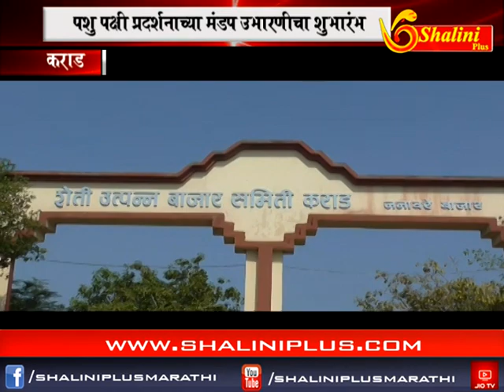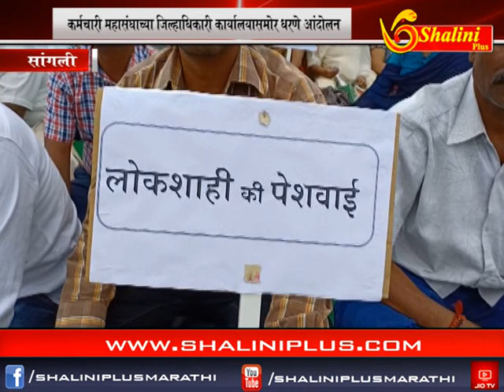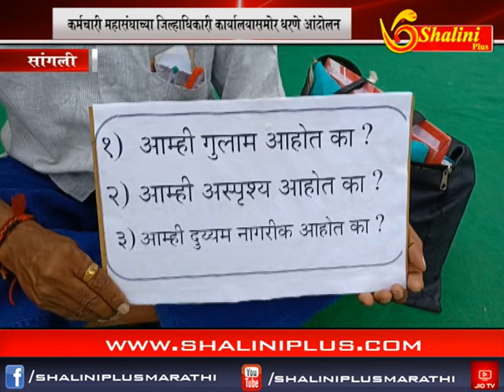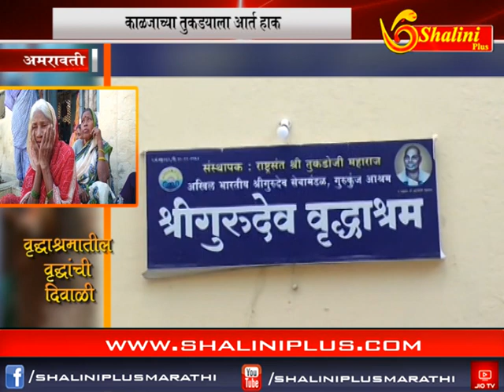तिनचे बातमीपत्र ४ नोव्हेंबर २०१८ शालिनी प्लस मराठी